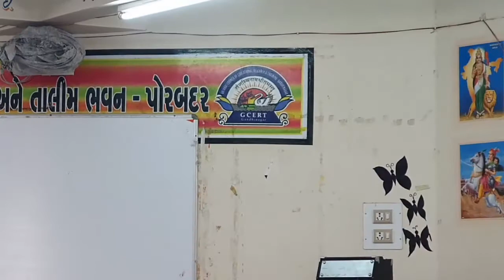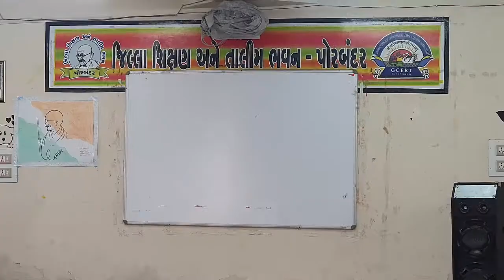બી.એડ., એમ.એડ.ના તાલીમાર્થોઓ દ્વારા પ્રસ્તુત,15-ઓગસ્ટ-સ્વતંત્રતા દિવસની સાંસ્કૃતિક કાર્યક્રમ ઉજવણી